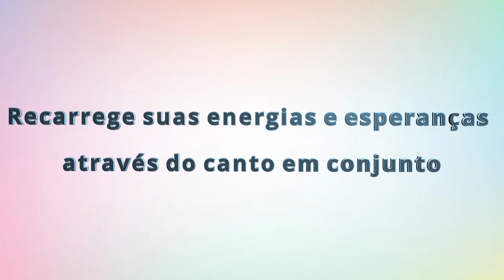4/7 - Aquecimento Vocal 2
Recarregue suas energias e esperanças através do canto em conjunto.

Sabemos que cantar faz bem pra saúde, então vamos enfrentar esta pandemia com muita música e com isto fortalecer a saúde física e mental.
Cantar em grupo faz bem, cantar em coral faz muito bem.

Este exercício foi ensinado em workshops com o maestro do Vocal Line Jens Johansen da Dinamarca.

Este projeto é financiado pela Lei Aldir Blanc gerenciado pela Prefeitura Municipal de Alvorada, RS.